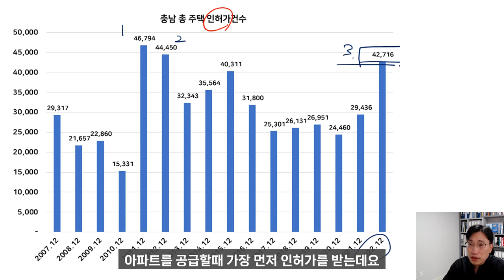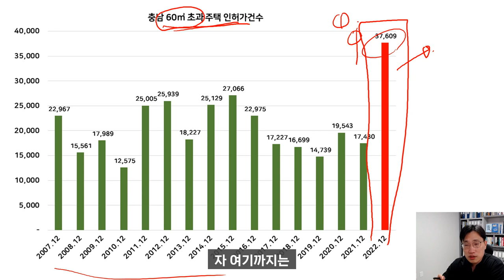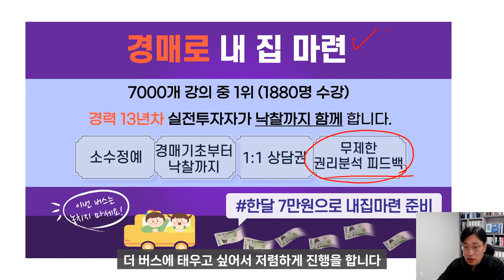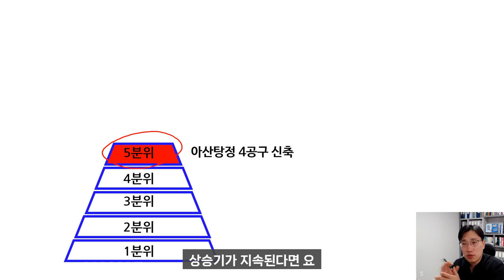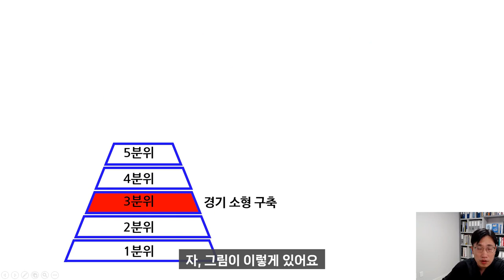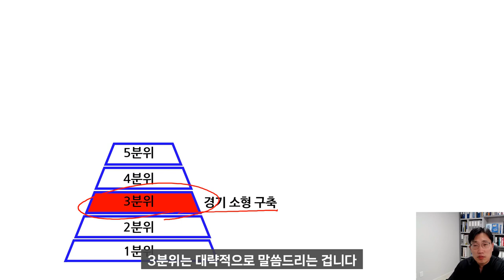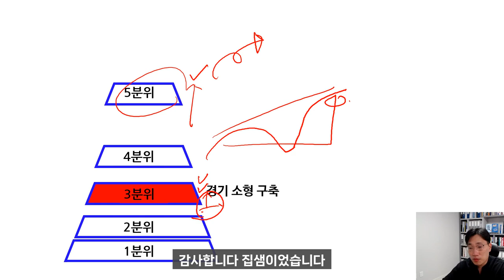아산탕정4공구 분양권과 경기아파트 내집마련 투자 그 선택은?